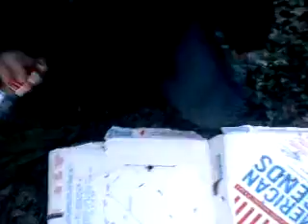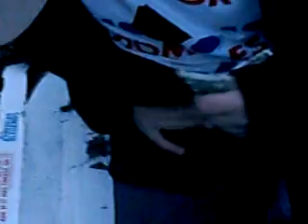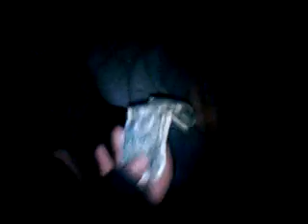Hobo A New Begining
Funny Video about a hobo